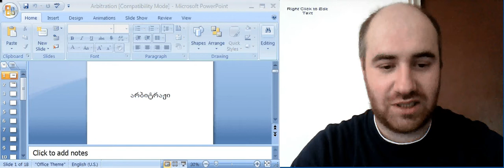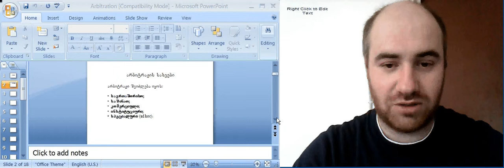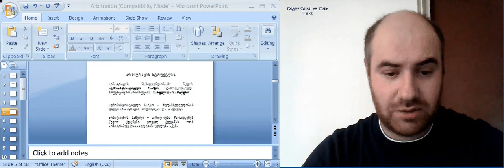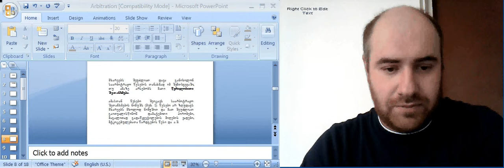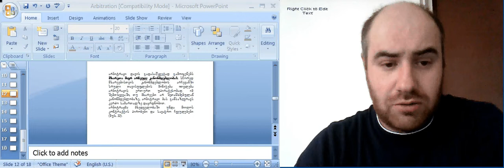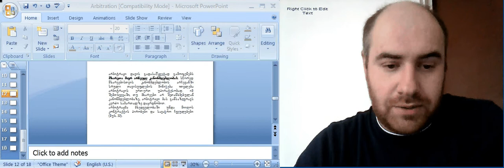პაკაცოშვილი მიხეილ, ჯავახაძე დავით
არბიტრაჟი, ნაწილი 1